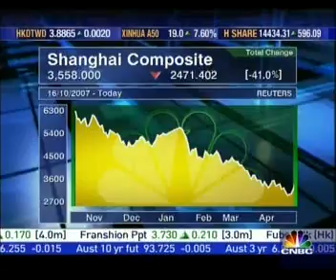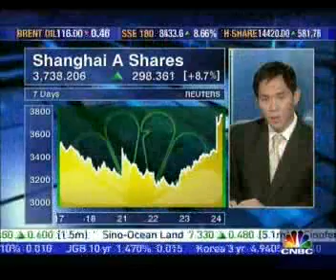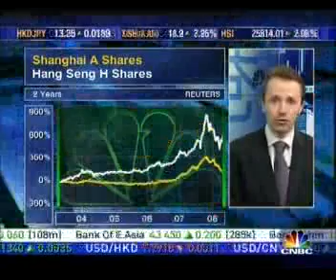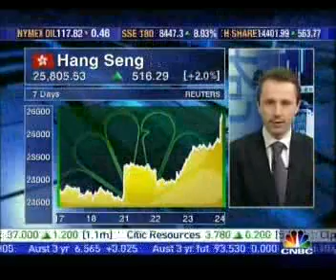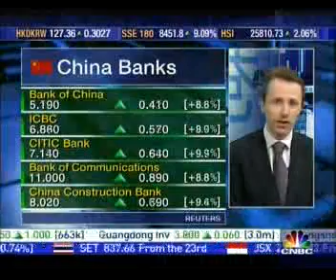Dariusz Kowalczyk SJ Seymour services pvt Ltd markets in China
Dariusz Kowalczyk is a Chief Investment Strategist at Independent wealth management & Bond trading firm with highly rated research, advisory and execution services in Asia, Europe and Middle East ( SJS Markets ).